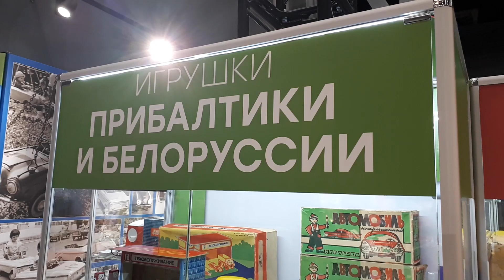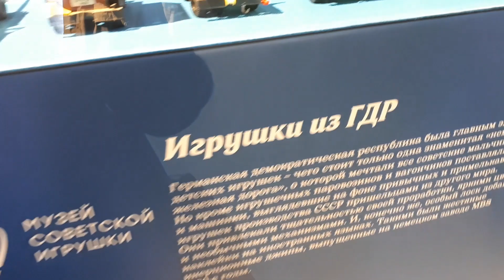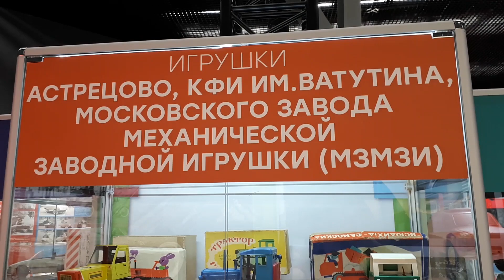Игрушечные машинки эпохи СССР (выставка в Музее ГОНа)\Kid toy cars USSR times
На ВДНХ открылась выставка "Машинки и механизмы счастливого детства" в Музее ГОНа. Работает до 6 августа, тут есть, на что посмотреть! )